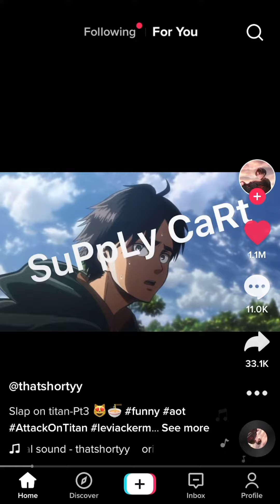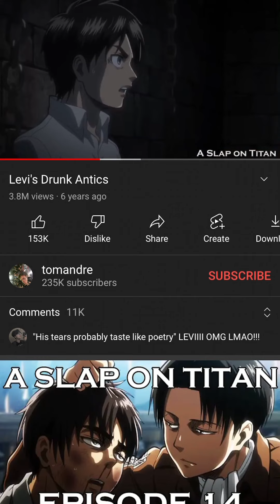I’m using this audio for my next video